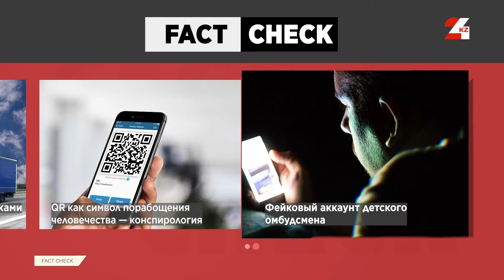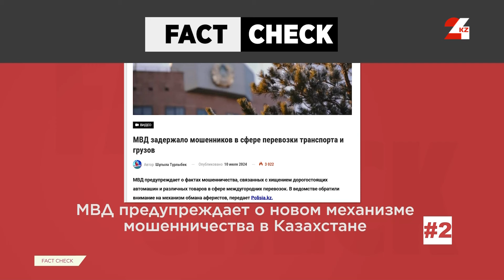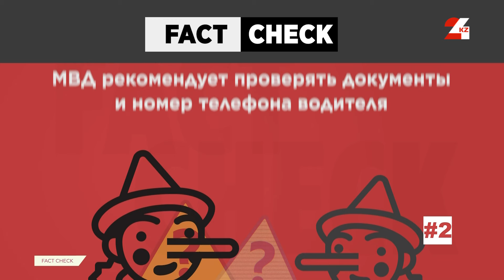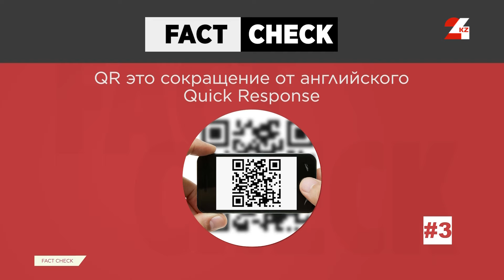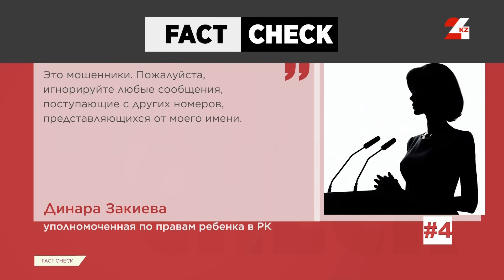В WhatsApp появился фейковый аккаунт детского омбудсмена Казахстана | Fact Check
Смотрите в этом выпуске:
- Мошенники под видом операторов сотовой связи обманывают казахстанцев на миллионы;
- Мошенники выдают себя за водителей и заказчиков, похищая грузы при междугородних перевозках;
- В Казнете распространяется ролик, где мужчина даёт свою расшифровку аббревиатуре QR-кода;
- Уполномоченная по правам ребенка Динара Закиева предупредила граждан о появлении своего фальшивого аккаунта в мессенджере WhatsApp.